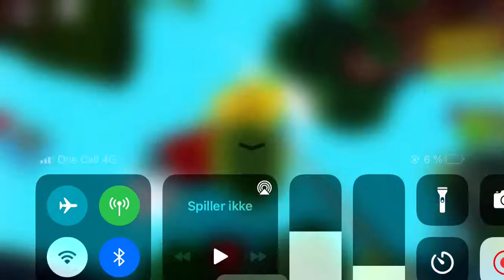Playing build a boat